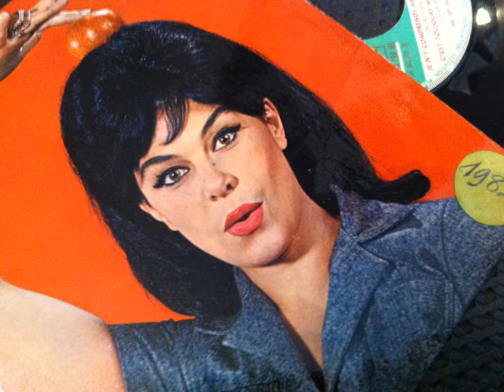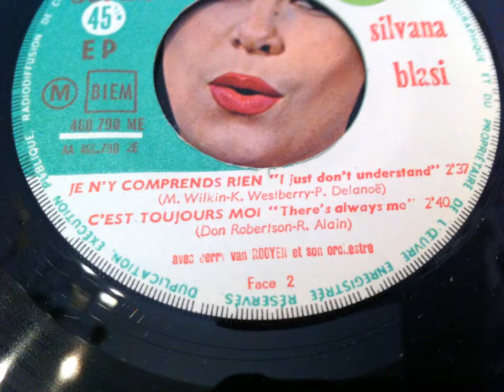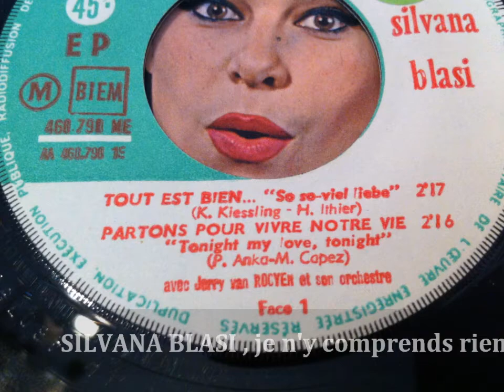SILVANA BLASI , je n'y comprends rien ( ANN-MARGRET - I just don't understand )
SILVANA BLASI , je n'y comprends rien
( ANN-MARGRET - I just don't understand )